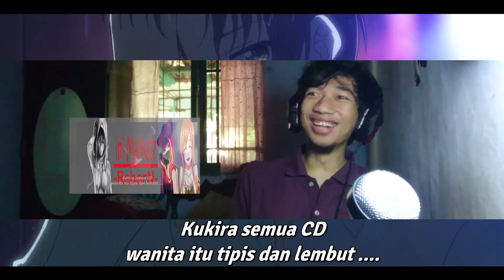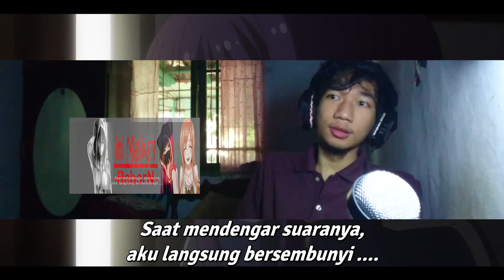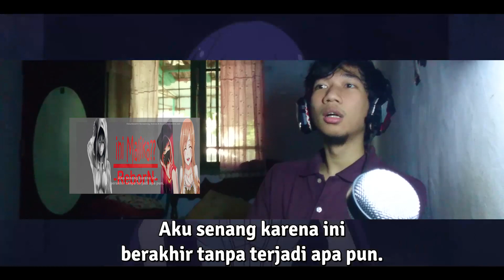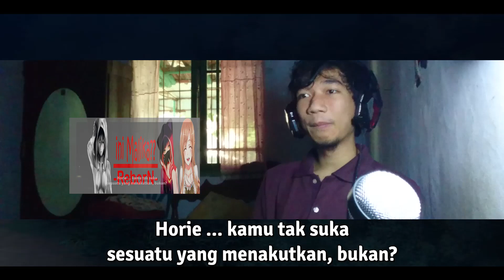Midara na Ao-chan wa Benkyou ga Dekinai episode 3 REACTION [Sub Indo]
Ketika Ao masih berada di TK, dia tersenyum lebar saat dia memberi tahu teman-temannya bahwa ayahnya, seorang penulis novel erotis terkenal, memberikan nama Ao kepadanya dari kata Ahegao. Hari itu masih menghantuinya sampai sepuluh tahun kemudian, dan dia belajar dengan satu tujuan, yaitu untuk masuk ke universitas elit dan terlepas dari pengaruh ayahnya. Dia tak mau menghabiskan masa mudanya untuk memikirkan kesenangan dan anak laki-laki. Kemudian suatu hari, teman sekelasnya, Kijima, mengungkapkan cintanya kepadanya. Dia mencoba untuk menjauhi Kijima, tapi dia tak bisa melakukan apa pun. Saat pikirannya mulai menggila dan kotor, dia menyadari bahwa ayahnya sudah mempengaruhinya sepenuhnya.